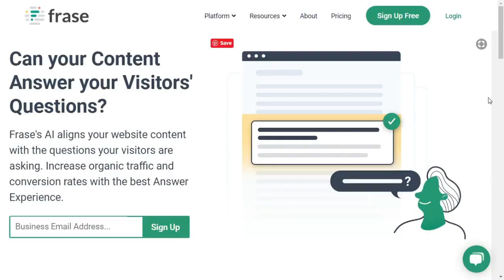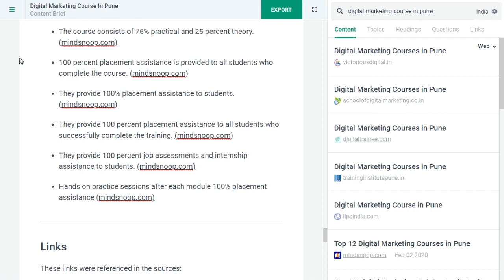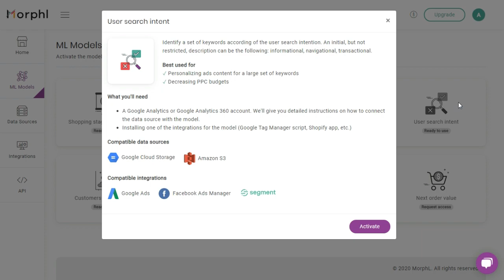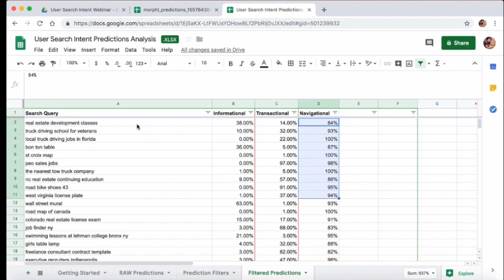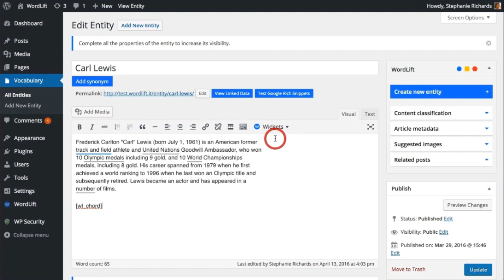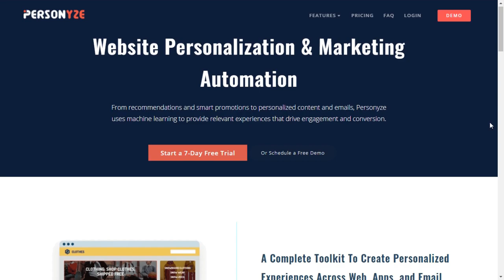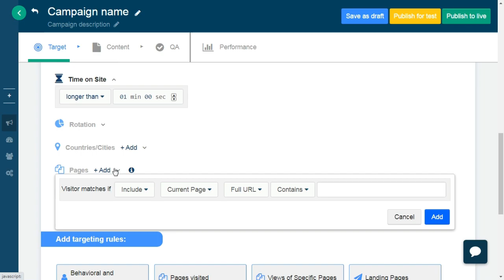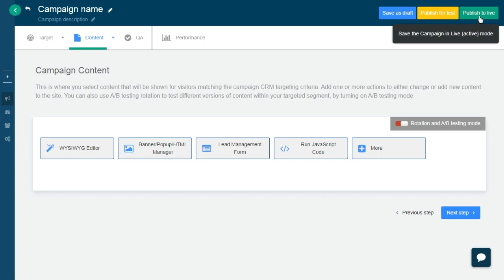5 A.I. For SEO Tools That Will Save You Hours Of Work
AI for SEO - Watch and learn 5 very powerful AI based SEO tools that can help you rank on the 1st page of Google. Learn how AI is being used in SEO. Watch the video now!